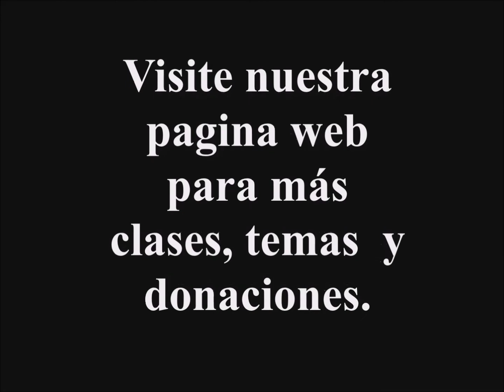No Compares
Muchas personas caen en el error de compararse a los demás, o de comparar un caso a otro. El yetzer hará es muy astuto de engañar a las personas, incluso a los virtuosos, con esta táctica. Veamos por qué esto es un error y un impedimento para el crecimiento espiritual, al igual de como vencerla. Con el rabino Natan Hayyim.